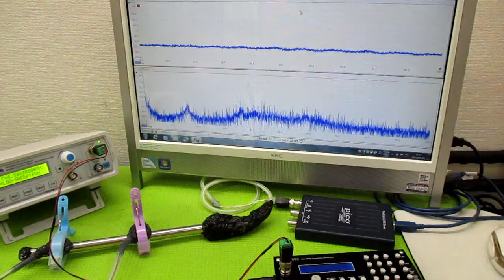音と超音波の組み合わせを利用した超音波制御技術